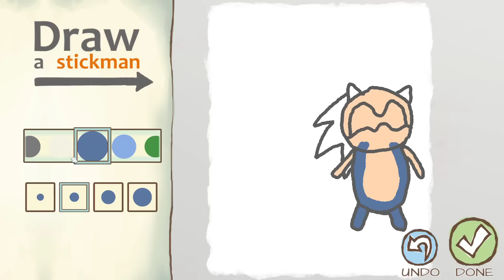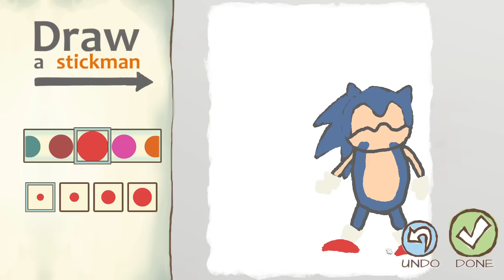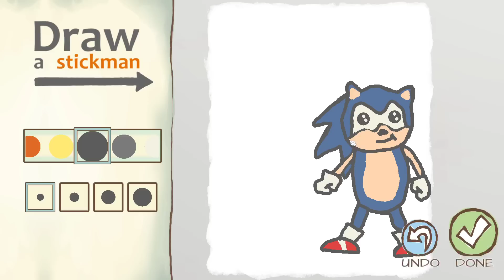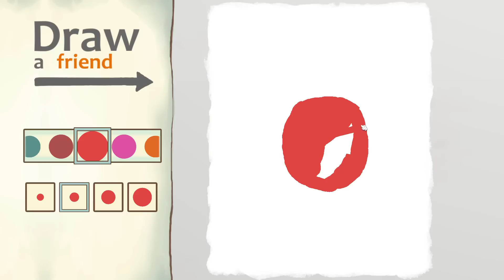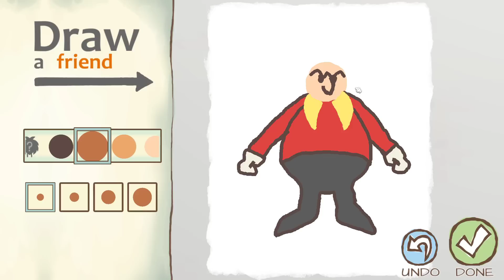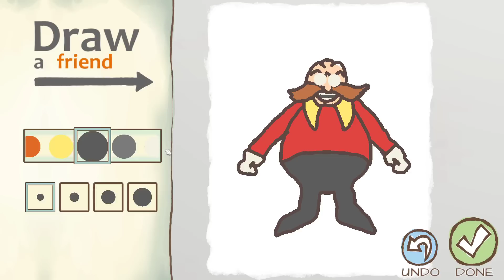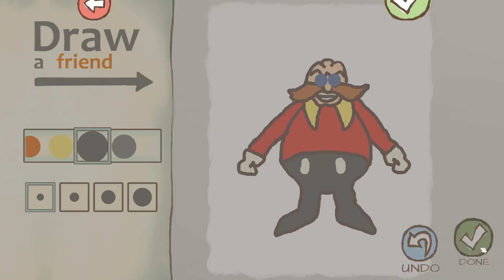SONIC THE HEDGEHOG Draw a Stickman Epic 2 Gameplay - Sonic vs Doctor Eggman - Defeat Ink Boss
SONIC THE HEDGEHOG Draw a Stickman Epic 2 Gameplay - Sonic vs Doctor Eggman - Defeat Ink Boss | GuideAZ
This is gameplay for Draw a Stickman Epic 2.Let's watch and join with us!
Sonic, Doctor Eggma in DRAW A STICKMAN Epic 2 now!

How to play Draw a Stickman: EPIC 2 - Adventure GamePlay
Video By GuideAZ.net

📺WE BARE BEARS Draw a Stickman Epic 2 Gameplay - Three Bears vs Nom Nom - The Secret Ink Mine

📺ANGRY BIRDS Draw a Stickman Epic 2 Gameplay - Red Chuck Birds vs King Green Pig - Is He Bad Pig?

📺DRAW A STICKMAN Epic 2 Gameplay - Marvel Super Heroes Tiny Green Hulk vs Red Hulk - Amazing Ending

📺DRAW A STICKMAN: EPIC 2 Gameplay - Marvel Frozen Super Heroes Spiderman vs Elsa - True Love Ending

📺DRAW A STICKMAN Epic 2 Gameplay - DC Comics Green Arrow vs Marvel Super Heroes Hawkeye - Epic Battle Ending

BRING YOUR DRAWINGS TO LIFE!
Unleash your creativity as you draw a Stickman from your own unique perspective, and then watch your animated Hero come to life before your eyes! Make every idea a reality by saving unlimited drawings in your Sketchbook, and sharing them with friends!

A NEW STORY
Embark on a perilous journey through time! Draw your Stickman and create a friend! But be warned….disaster falls upon your ally! It’s up to you to become the hero! Maneuver your
way through the magical world of EPIC 2 in a quest to save your partner!

YOUR DRAWINGS MATTER
Create and save unlimited drawings in your sketchbook! Use them throughout your adventure!

SHARE AND RECEIVE DRAWINGS WITH FRIENDS
With the new share feature, you can now send your creations to your friends! They will then be able to use your drawings in their own epic adventures!

FIGHT EPIC BATTLES
Face off against inked-out goblins, tongue-lashing frogs, fire-breathing dragons, and BIG bosses! You must use your own strategies to solve intriguing challenges and puzzles, while battling all new villains!

Jump in to this action-packed adventure that allows for endless creativity!

As you explore each colorful environment, choose from an assortment of drawing pencils and tools to help you successfully overcome every obstacle along way.

New features and enhancements allow you to choose from a larger color palette, along with a variety of pencil sizes. With the new share feature, send your drawings to your friends! Unlock hidden Color Buddies, locate puzzle pieces, and enjoy new drawing pencils for Wires, Eggs, and Ice! This is an experience like no other, personalized by you!

DRAW A STICKMAN: EPIC 2 is the sequel you’ve been waiting for and is sure to offer hours of entertainment to avid gamers and creative minds alike!

Draw a Stickman : Epic 2 available in ios, android and steam. Have fun with our undertale papyrus vs sans stickman gameplay!

This is Eğlenceli çizim oyunu for çocuk oyunu. içses this game çocuk can play bulmacalı oyun. This is yeni dizi oyun, ümidi anyone like it - draw my life.

Draw a Stickman 2 capitulo 6 is Vídeos engraçados not Jogos de Terror. Have other Draw a Stickman 2 capitulo!